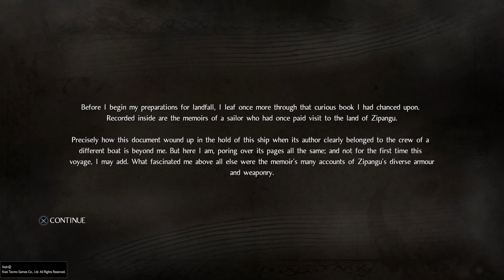Nioh PS4 Pro Gameplay - Prologue + Tutorial Walkthrough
Nioh was oneof the games I always wanted to completed. Maybe it's the setting which reminds me Bushido Blade - a game that was hell of a challenge to me during PS One era.
Anyway, I finally manage to play it right befor Nioh 2 release.